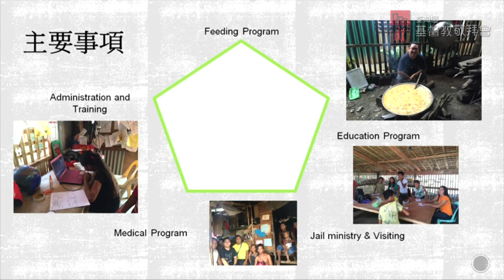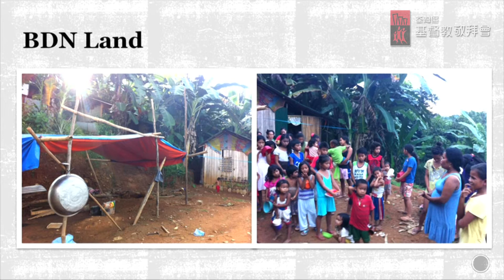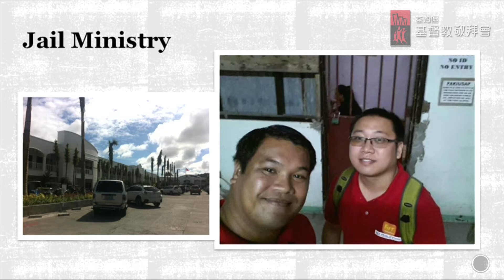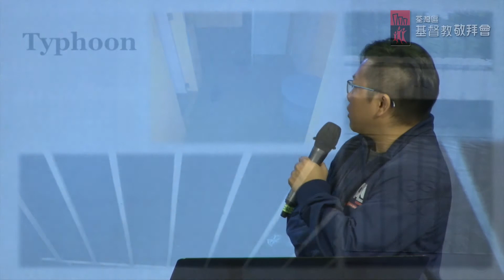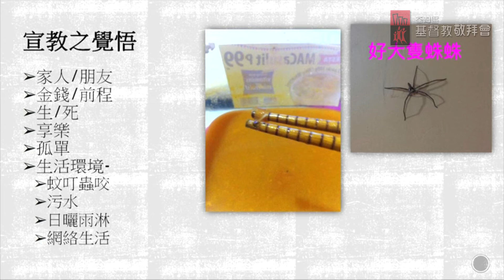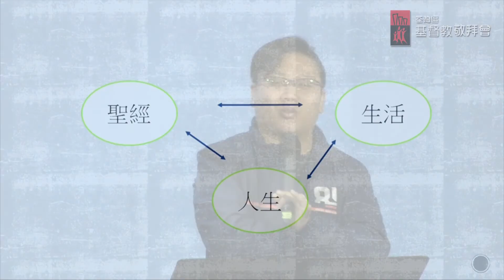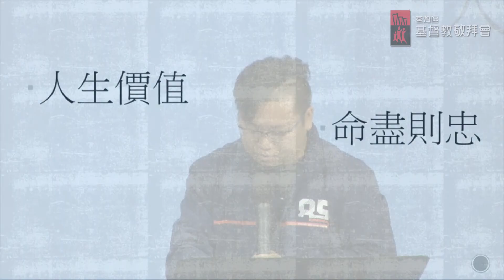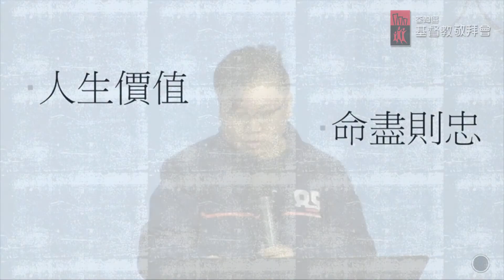20180318 Ted Yu 見証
20180318 Ted Chan 見証